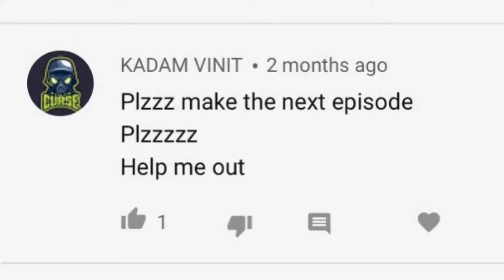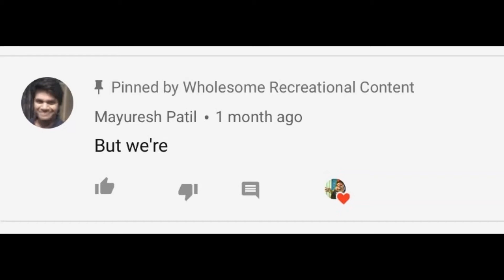SORE DIE GO - The Very Best of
It's been an excellent 2 1/2 years on YouTube. Now don't ask me for anything ever again

2:33 - 2:41 "I'll Never Smile Again," by The Tommy Dorsey Orchestra
3:52 - 4:05 "Is That All There Is," by Peggy Lee